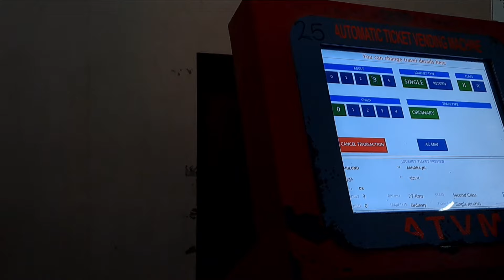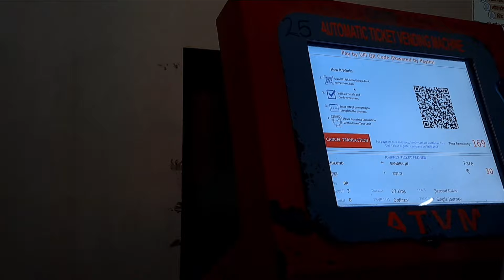st.anne church mumbai pali hill garo chi gilja ka.a 31 april/2024